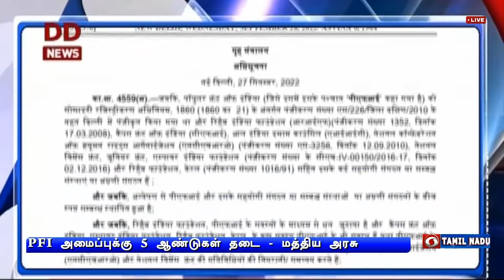5 ஆண்டுகள் தடை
பாப்புலர் ஃபிரண்ட் ஆஃப் இந்தியா அமைப்புக்கு  ஐந்தாண்டு தடை - உடனடியாக அமலுக்கு வருவதாக மத்திய அரசு அறிவிப்பு